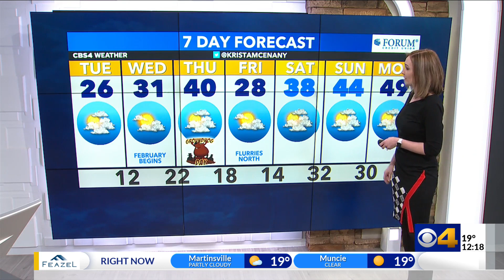Krista forecasts a cold start to February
Wednesday will be a cold day, but a warm up is on the way.